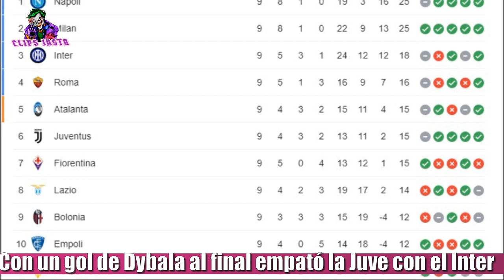CON UN GOL DE PAULO DYBALA AL FINAL LA JUVENTUS EMPATO CON EL INTER 1 A 1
El Inter empató el clásico con la Juventus 1 a 1. El conjunto de Simone Inzaghi empató de local con gol del Bosnio Edin Dzeko al minuto 17, mientras que en el final del partido el argentino Paulo Dybala de penal al minuto 89 marcaba el agónico empate. El equipo de Allegri no encuentra el camino y queda cada vez mas lejos de los lideres en la Serie A. En el conjunto local fue titular Lautaro Martínez e ingresó Alexis Sánchez en el segundo tiempo. Mientras que en la Juve fue titular Cuadrado e ingresó Paulo Dybala en el complemento. Con este resultado el Inter quedó tercero a 7 puntos del Napoli y del Milan buscando defender el scudetto. mientras que la Juventus quedó relegada a la sexta posición a 10 puntos de los lideres.

TAGS

Juventus
Inter Milan vs Juventus, morata,Inter vs Juventus Highlights